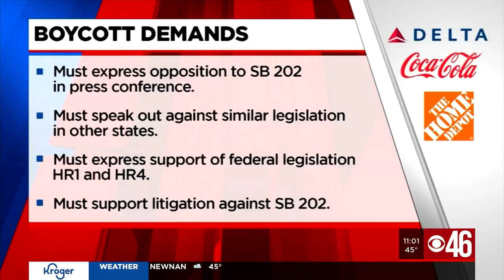Activists call to move MLB All-Star game over Georgia's new voting law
There are calls from activists to move the MLB All-Star game out of Georgia since the new voting bill was signed into law.